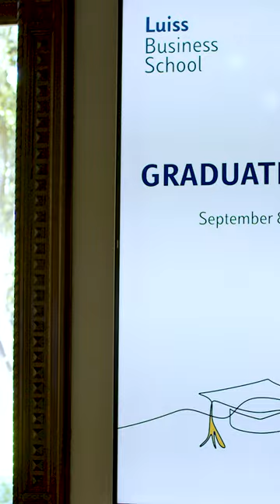GraduationDay MBA 2021-2022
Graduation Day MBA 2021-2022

// LINKS

// MAIL

Villa Blanc, Via Nomentana, 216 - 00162
Rome, Italy